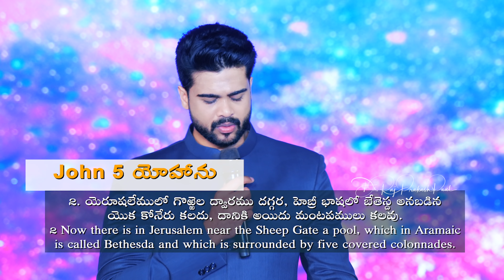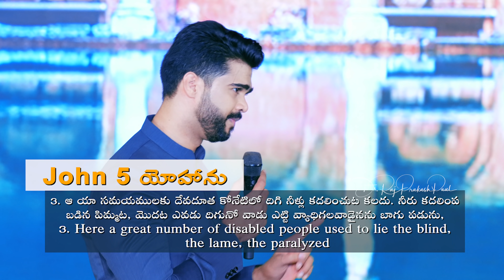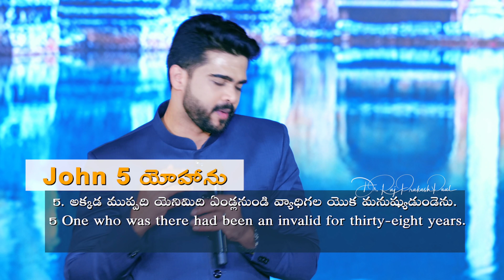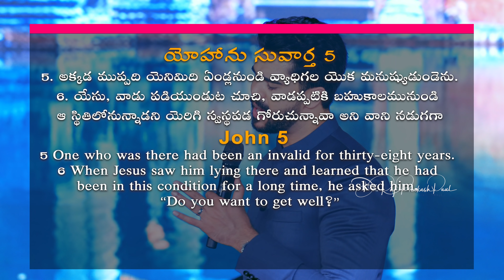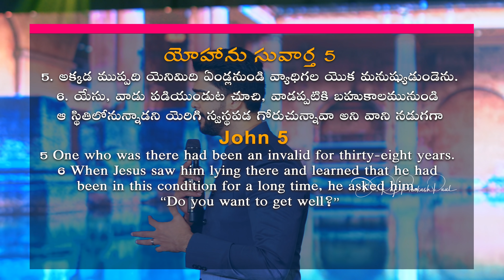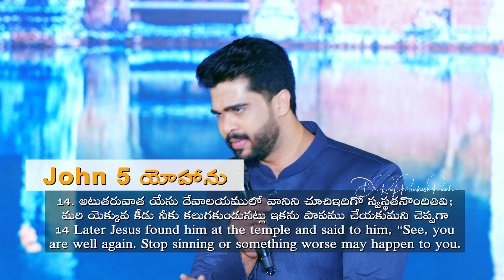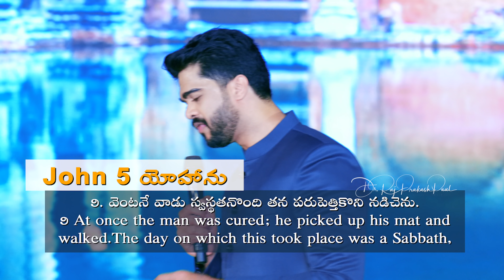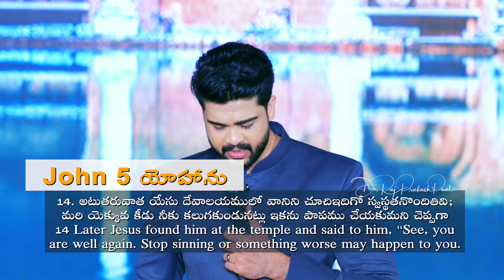దేవున్ని ఆశీర్వాదానికి ఆటంకాలు?|| Hindrances Of God's Blessings || Raj Prakash Paul || Telugu Sermon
4k full hd christian song